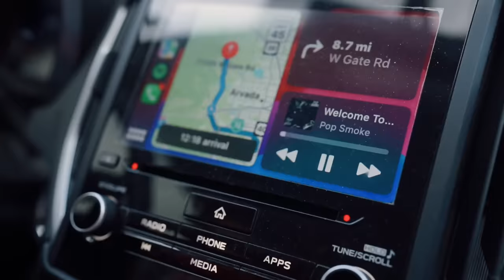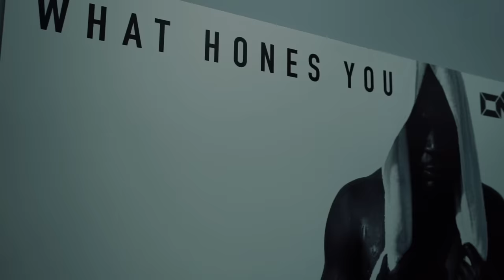Cory Sandhagen Spars Justin Gaethje | UFC 300 Vlog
The first vlog! Catch Justin fight at UFC 300 This weekend!